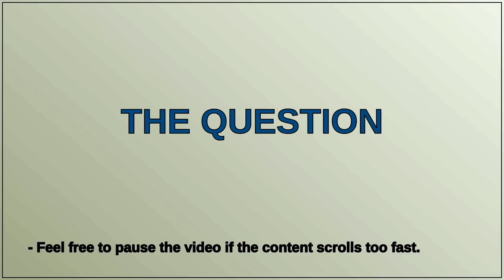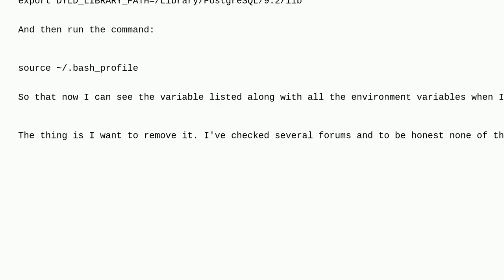Apple: How to remove an environment variable on OSX using bash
How to remove an environment variable on OSX using bash

A special thanks goes out to the community

  macos bash path terminal